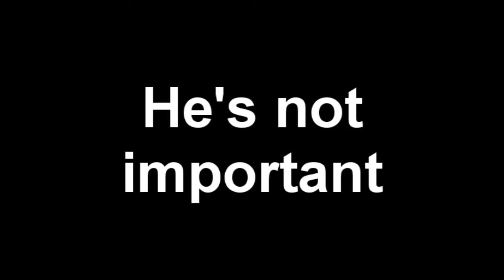It's No Longer Gonna Be April